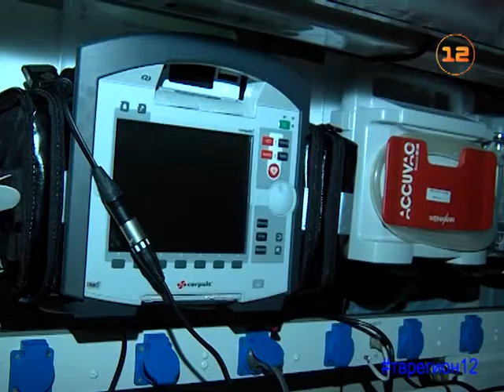Стало известно о состоянии пострадавших в ДТП в Марий Эл 16 ноября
Прогнозы медиков - оптимистичны!

Четверо пассажиров рейса Йошкар-Ола - Юрино, пострадавшие в ДТП 16 ноября, идут на поправку в больницах Марий Эл и Татарстана.

Планируется, что на этой неделе вернется домой 14-летняя девочка, которая после аварии проходила лечение в Казани. Сейчас ее перевели из реанимации в обычную палату - состояние оценивается как стабильное.

Трое остальных пострадавших – это семилетний мальчик, семнадцатилетний юноша и 41-летняя женщина, сейчас тоже находятся в палатах и их состояние опасений медиков не вызывает.